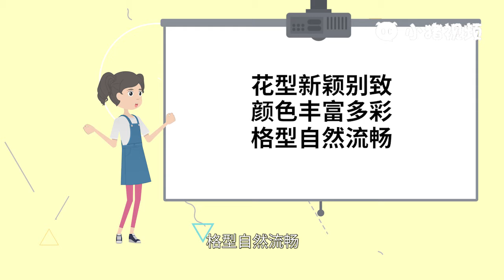颗粒绒是什么材料